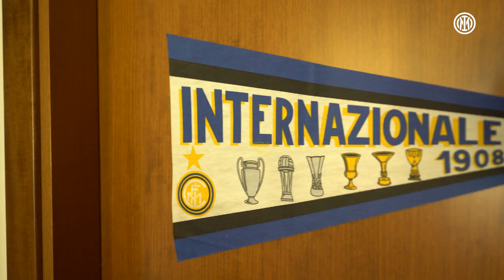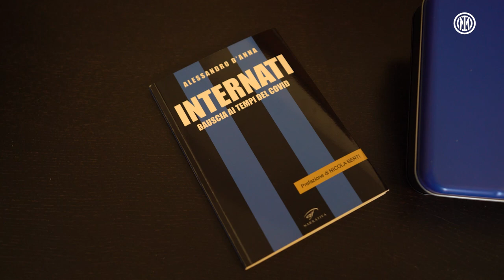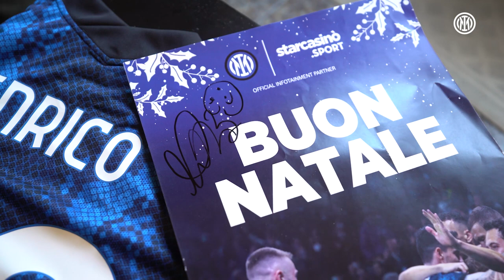MARCO MATERAZZI VISITA A SORPRESA UN ANZIANO TIFOSO DELL'INTER A CASA SUA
Vuoi vivere esperienze esclusive a tinte nerazzurre? Vai su e prova a vincere le maglie gara autografate dai tuoi campioni, i biglietti per San Siro e il nostro esclusivo kit!

Nell’ultimo anno, molti anziani sono rimasti soli per lungo tempo, non potendo vivere gli affetti e le esperienze a cui erano più legati. Così, mentre la vita continua a scorrere sui campi di calcio e sugli spalti, abbiamo voluto dedicare particolare attenzione e cura a chi non può più seguire dal vivo la propria squadra del cuore.

Marco Materazzi, uno degli eroi del Triplete e del Mondiale 2006, ha fatto visita a sorpresa Enrico, un anziano tifoso che non può più andare allo stadio. Si è presentato a casa sua, per condividere ricordi, emozioni e storie sul club, portando in dono uno speciale pacco natalizio da parte di StarCasinò Sport con all’interno una maglia gara inter autografata, un fantastico poster e altri doni.
Se StarCasinò Sport non può portarti allo stadio, porta lo stadio a casa tua.
Da oggi, Enrico si sente ancor più vicino alla sua seconda casa, quella nerazzurra.

I due protagonisti si sono poi seduti sul divano, dove il tifoso vede le partite, per ripercorrere insieme il passato e il presente dell’Inter: dalle grandi vittorie ai calciatori più amati, passando per le soddisfazioni più grandi e rievocando i primi e gli ultimi ricordi alla Scala del calcio. Si è trattato di un incontro molto empatico e toccante, in cui non sono mancate le risate e gli aneddoti legati al campo raccontati dal grande campione interista.